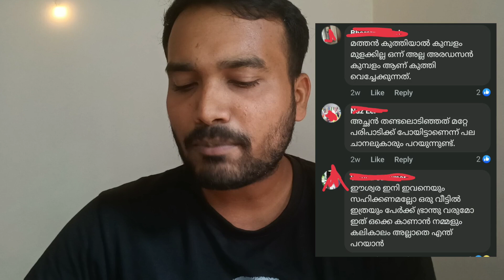Suresh Gopi Son issue 😭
The video that has created is based on the fundamental  right  (Article 19(1)(a)). It is not meant intentionally to harass,insult and to spread hate on any  individual or organization.